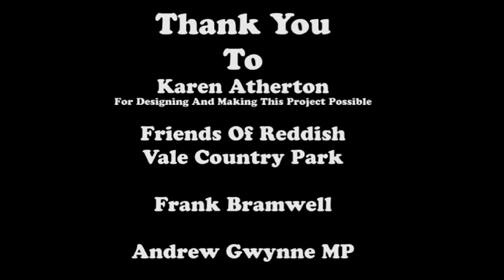Reddish Vale Country Park New Boundary Markers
New boundary markers at Reddish Vale Country Park marking the ancient county boundaries of Lancashire and Cheshire